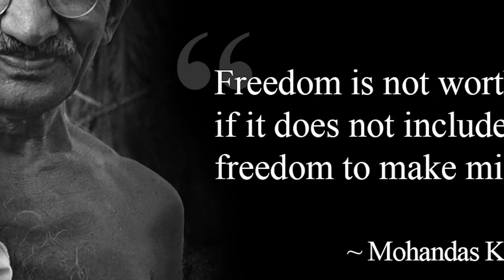Legacy of Mahatma Gandhi Luncheon - Senator Durbin Remarks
The Delhi Committee of CSCI has hosted a luncheon annually to honor the legacy of Mahatma Gandhi, with October 2 being proclaimed the Mahatma Gandhi Day in Chicago.